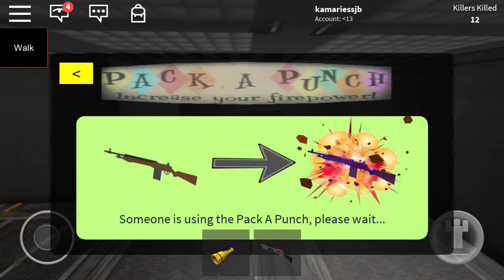Death all around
Playing some roblox survive The killers in area 51